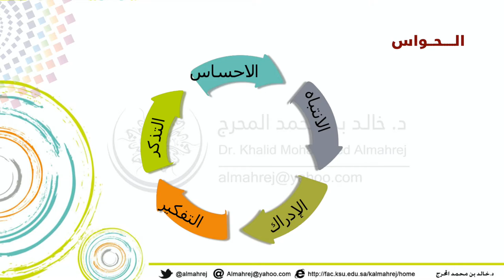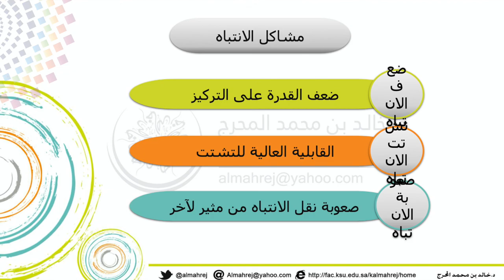كيف تحدث عملية الانتباه؟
كيف تحدث عملية الانتباه مع الدكتور خالد بن محمد المحرج الأستاذ المساعد بقسم التربية الخاصة في كلية التربية بجامعة الملك سعود - متخصص  في صعوبات التعلم  وباحث في عسر القراءة